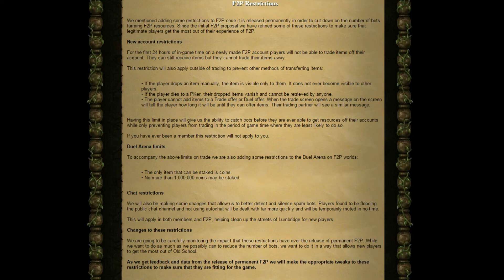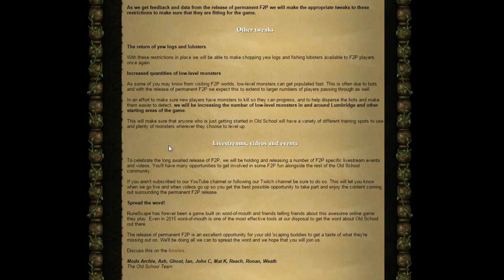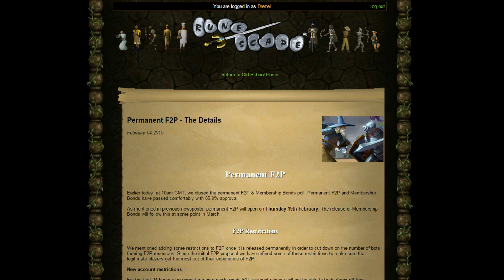F2P HYPE!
My thoughts on Permanent F2P coming out on February 19th, 2015.

Let me know how you like the new outro I tried to take some advice and change it up :) Thumbs up for the new outro?

DrezelRS